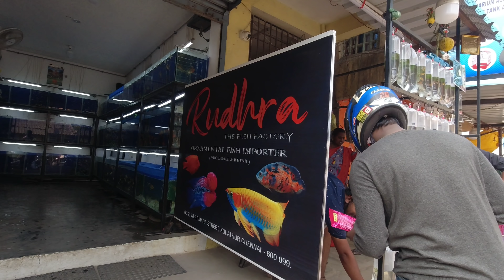புது மீன் வாங்கிட்டேன் (SEA ANGEL)🔥🤩| Quick Walkthrough on kolathur fish market chennai 🐟🐠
we walk throughout every shop on the school road and exploring everything ,we show what they selling on weekend ,and about the price of fish tanks ,about packet fishes,subscribe and Support.
kolathur fish market chennai